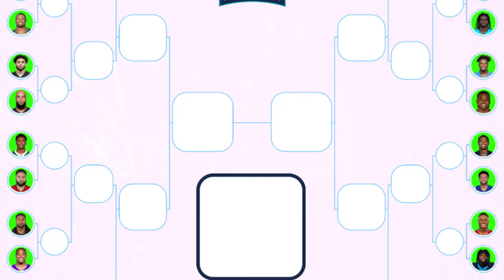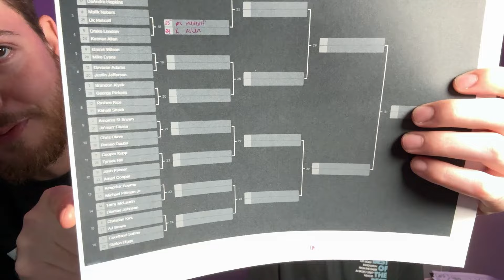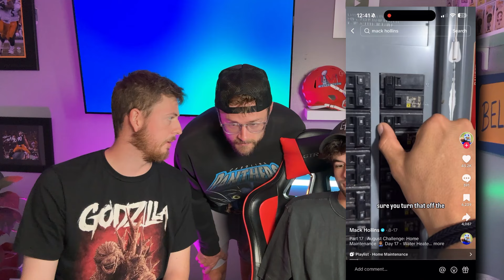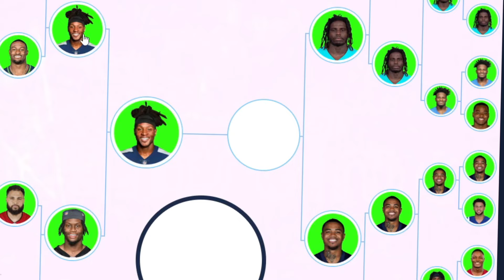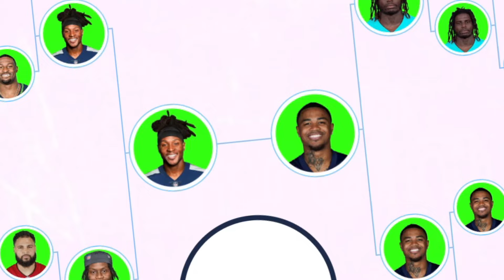SMALL Wide Receivers MOSS TOURNAMENT! (ALL 32 NFL TEAMS!)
We made every teams #1 receiver as small as we could and put them into a Mini Moss Tournament! Let us know who you think will win it all!

Thank you all so much for all the support!